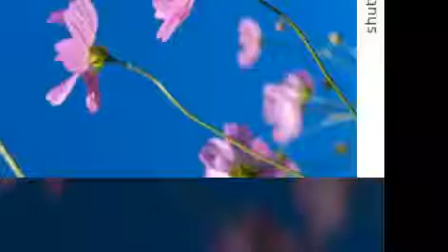एक गोष्ट करा आणि आत्मविश्वास , संवाद कौशल्य वाढेल,व्यक्तीमत्व विकास होईल. Useful for Personality de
नमस्कार   🙏
मनोवेध या आपल्या चॅनेल वर  आज आपण  बघणार आहोत,    एक गोष्ट करा आणि आत्मविश्वास , संवाद कौशल्य वाढेल,व्यक्तीमत्व विकास होईल. Useful for Personality development, goal setting, communication skill & self confidence.
 all about Open self personality
 🔮Watch "मेंदू तरतरीत कसा ठेवायचा. उत्साही कसं राहायचं .    7

🔮"मुलांची कारक  कौशल्ये.. वय- 6 ते12

✨Images--